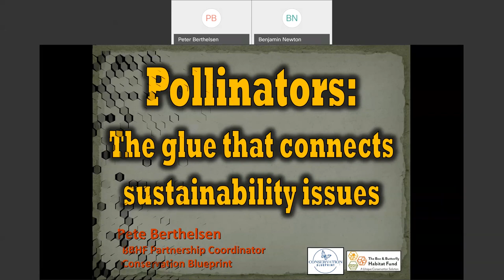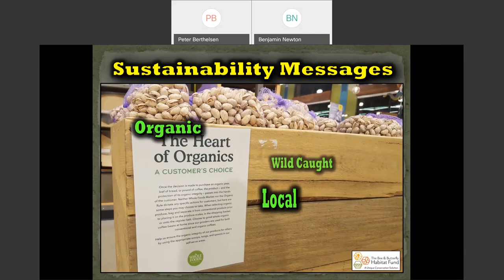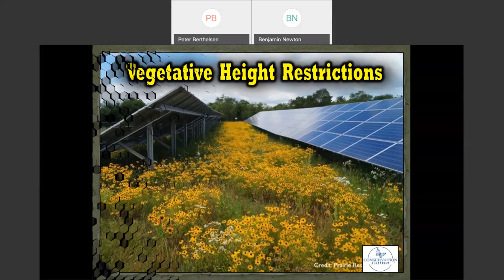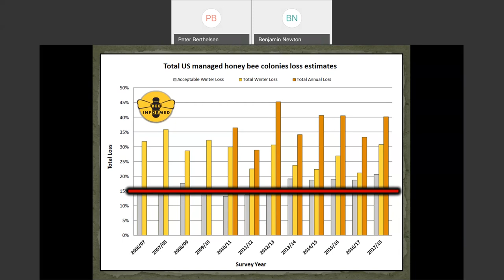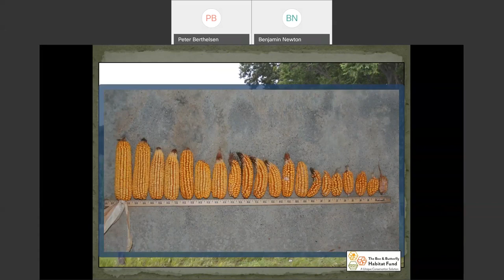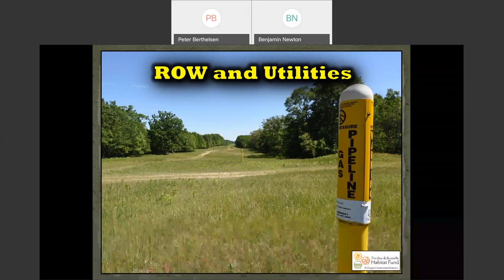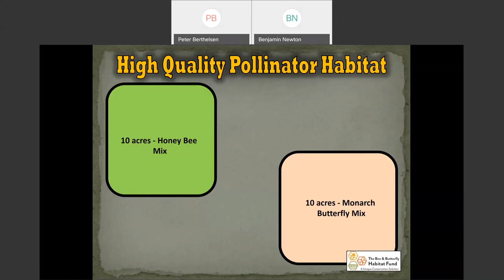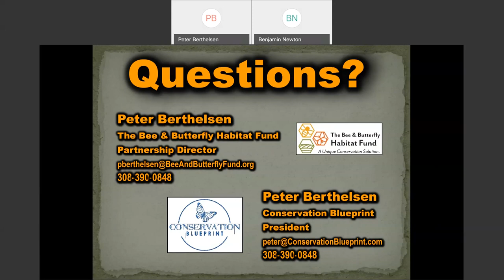Pollinators: The Glue that Connects Sustainability Issues | Peter Berthelsen | March 2020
Pollinators: The Glue that Connects Sustainability Issues

This presentation will focus on pollinators and their habitat needs that are uniquely situated to be an issue that connects a wide range of sustainability and environmental issues.  The Bee & Butterfly Habitat Fund is currently working with a wide range of partners to supply the pollinator habitat needs for monarch butterfly, honey bee, and native bee populations as well as critical issues like solar power, water quality, soil health, grassland songbird populations, food sustainability, Right-of-Ways and Utilities, precision agriculture and commercial beekeeping.

Peter Berthelsen
Peter Berthelsen in a field of flowersPeter currently serves as the Partnership Director for The Bee & Butterfly Habitat Fund and provides consulting services for wildlife and pollinator habitat needs through Conservation Blueprint, LLC.   He previously spent over 29 years working with the Pheasants Forever Inc., starting as the Regional Wildlife Biologist and finishing as the Director of Habitat Partnerships. Prior to employment with Pheasants Forever, his work experience included employment with the Wisconsin Department of Natural Resources, U.S. Fish & Wildlife Service in North Dakota, Texas Parks & Wildlife Department and the U.S. Forest Service in Michigan. He graduated with his B.S. in Wildlife from University of Wisconsin-Stevens Point in 1985 and then a M.S. in Wildlife Science from Texas Tech University in 1989. He is a steering committee member of the Honey Bee Health Coalition, Monarch Joint Venture, Monarch Collaborative, Boundless Impact Investing and the InSPIRE 2.0: Innovative Site preparation and Impact Reductions on the Environment committee. He was a recipient of the 2014 ‘Hoopingarner Award’ presented by the American Beekeeping Federation and the 2011 ‘Farmer-Rancher Pollinator Conservation Award’ presented by the North American Pollinator Protection Campaign.